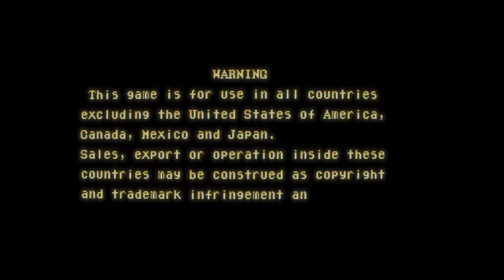Nemo (Arcade)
Pure gameplay

[EnriqueGG]